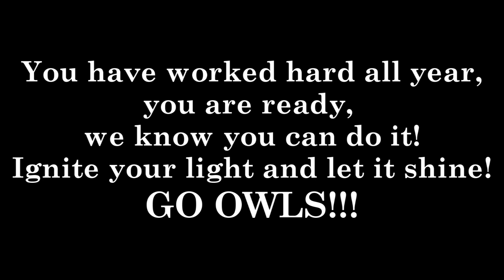Einstein Harlem Shake